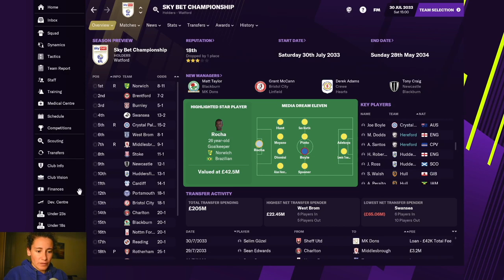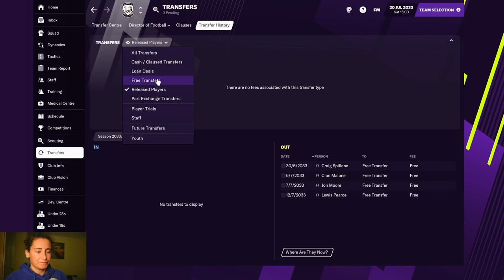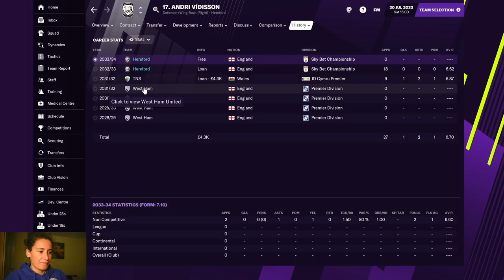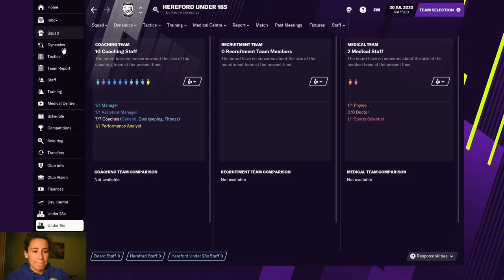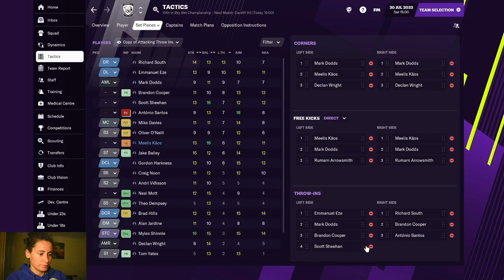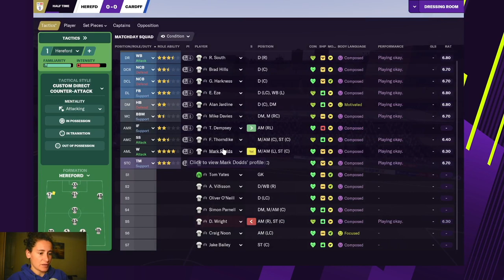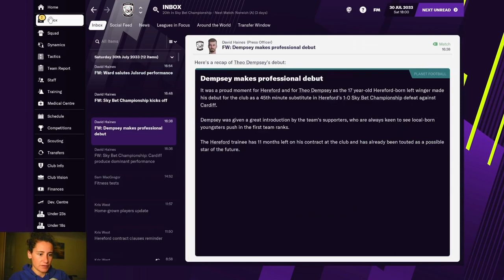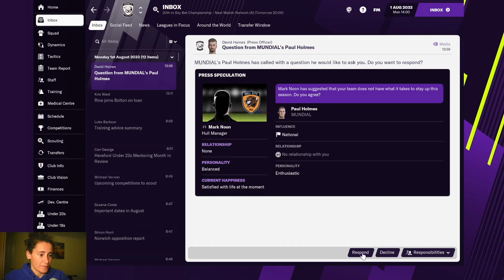2033/34 - Hereford FC - #55 | Football Manager 2021